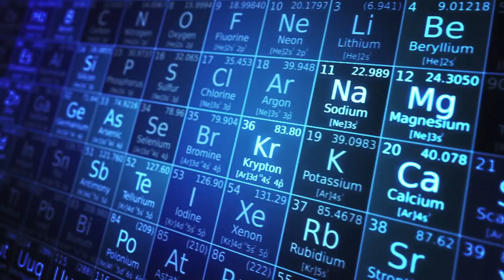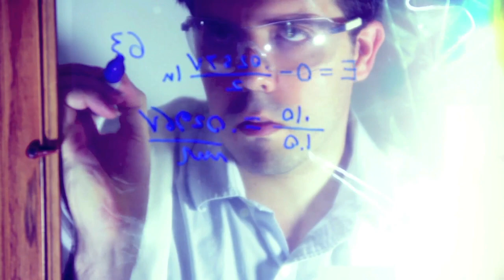Privileged Species Trailer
The film is coming in 2014.

In his books Evolution: A Theory in Crisis and Nature's Destiny, biochemist Michael Denton has argued with a remarkable power and clarity that in fact life gives direct evidence of purpose. In Privileged Species he takes his case further, showing how the Earth is designed not just for life, but specifically for the human form. "The unique fitness of the universe for carbon-based life," he says, "and for beings like ourselves, is one of the major discoveries of twentieth-century science."

Michael Denton holds an M.D. from Bristol University, as well as a Ph.D. in biochemistry from King's College in London. A Senior Fellow at Discovery Institute's Center for Science and Culture, Denton has had a critical impact on the debate over Darwinian evolution.